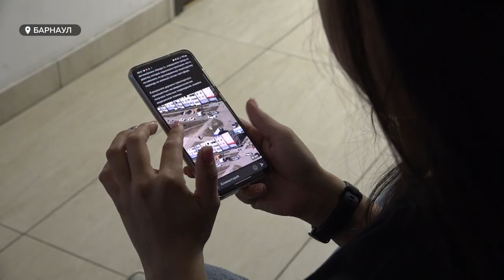В Верховном суде России встал вопрос о приравнивании электросамокатов к транспортным средствам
Электросамокаты, едва появившись на дорогах города после зимы, уже успели засветиться в ДТП. Так накануне жертвой скорости стала школьница. Передвигаясь на самокате,  оказалась под колесами авто. И таких случаев, рассказывают сотрудники автоинспекции, десятки в год. Тем временем в Верховном суде России встал вопрос о приравнивании электросамокатов к транспортным средствам